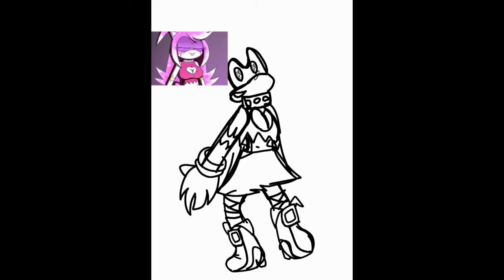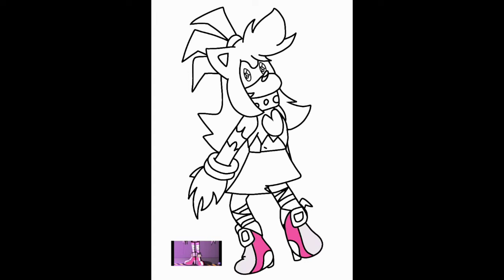There'S Something About Amy - Speedpaint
Characters Oc/Chara:
Amy Rose (Version There'S Something About Amy)

Programa/Draw And Edit:
Kinemaster
IbisPaint X

iPhone/:
iPhone 6Th